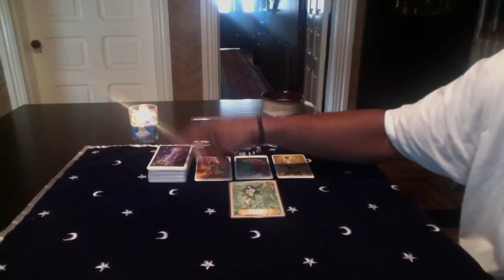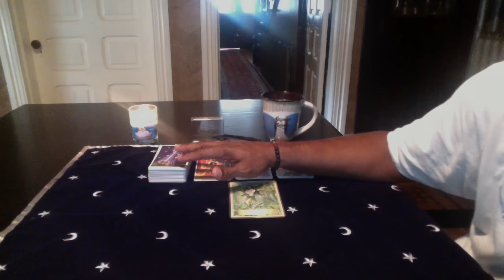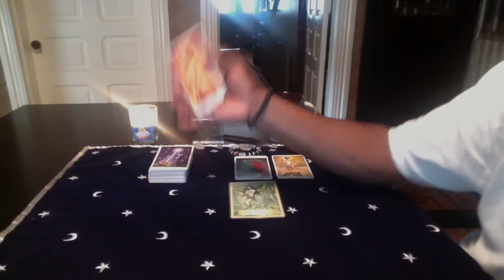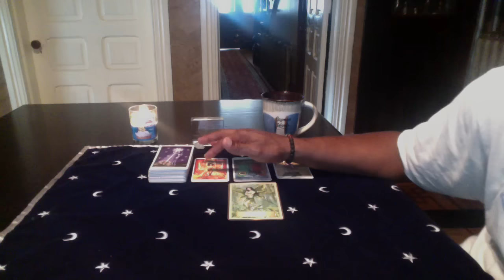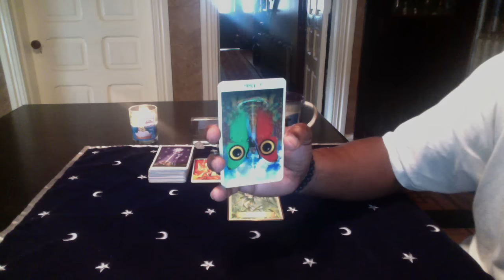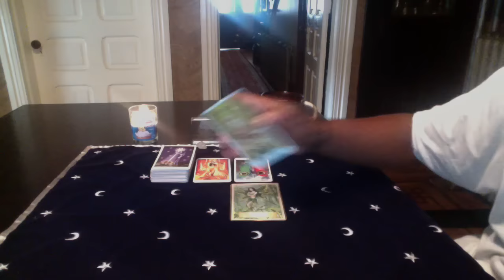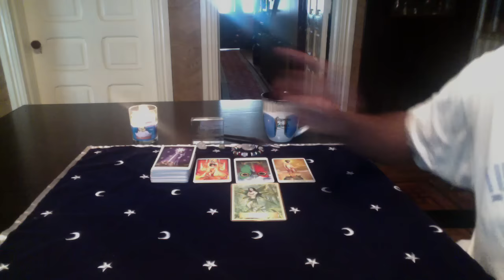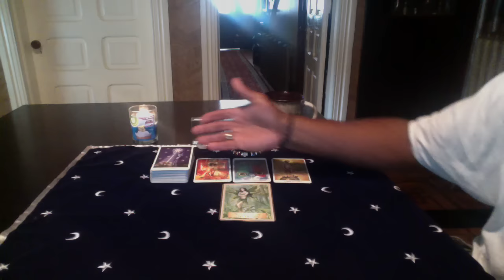AQUARIUS GENERAL FORECAST AUGUST 8-14, 2016 (HOPES, DREAMS, WISHES)